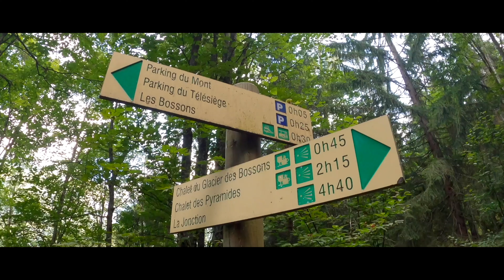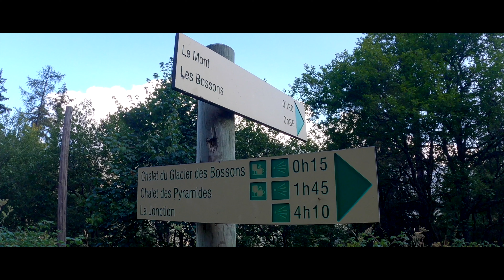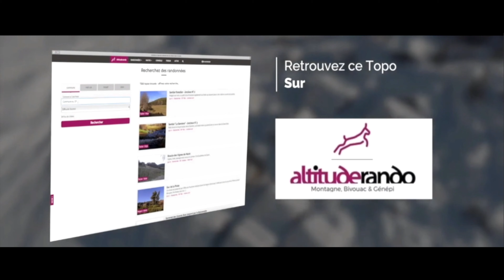LA JONCTION - Randonnée Montagne - Mont Blanc - Chamonix - Glacier des Bossons - Taconnaz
Découvrez l'itinéraire détaillé de la rando de la Jonction. Située dans le massif du Mont Blanc, cette randonnée exigeante vous  amène  en haute montagne, jusqu'à la jonction des glaciers des Bossons et du Taconnaz et au plus prêt du Sommet du mont blanc sans aucun matériel d’alpinisme.
D+ 1550m
Distance 13Km
Durée 8h en A/R

j’espère vous avoir donné l’envie de parcourir ces beaux sentiers, Bonne rando.
Ni guide, ni accompagnateur, je ne suis qu'un passionné de montagne et de belles images qui souhaite partager ses plus belles randonnées. Mes vidéos ne remplaceront jamais un véritable topo et les connaissances d’un professionnel. Si vous envisagez de réaliser cette randonnée vous les faites en votre pleine conscience et sous votre propre responsabilité. le milieu montagnard nécessite la plus grande prudence . En cas de doute faites appelé à un professionnel. Topo rando décline toute responsabilité en cas d’accident et ne saurait être tenu responsable de quelque manières que ce soit.